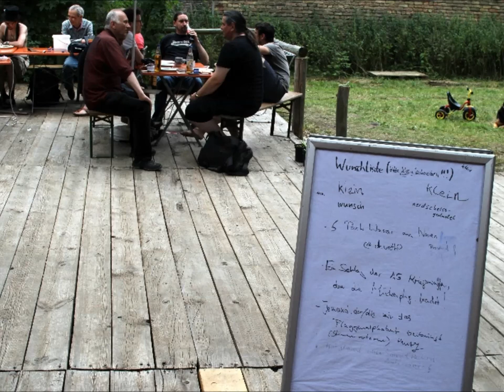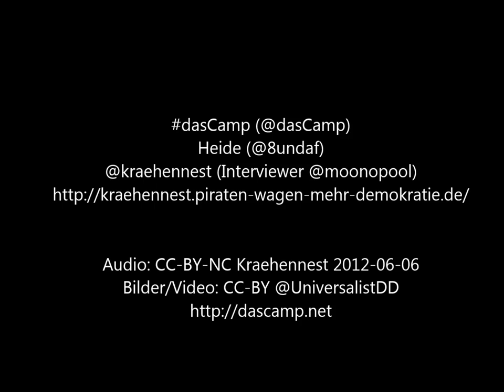dasCamp 2013 Slideshow zum Podcast mit @8undaf und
ich habe den Interview-Podcast zum dasCamp mal mit ein paar Bildern hinterlegt und hochgeladen